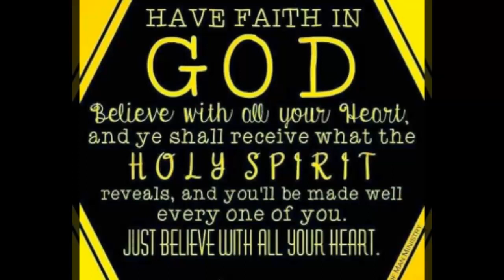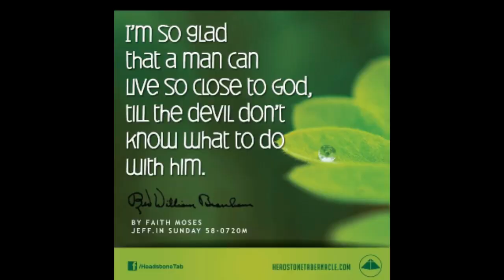MGA DAHILAN PARA MAGLUGON ANG ALAGA NATING MGA KALAPATI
PigeonPh
LuckyStarLoft tv
be your self always in racing pigeon industry

phillipine finest pigeon racin in facebook/messanger

Maraming salamat